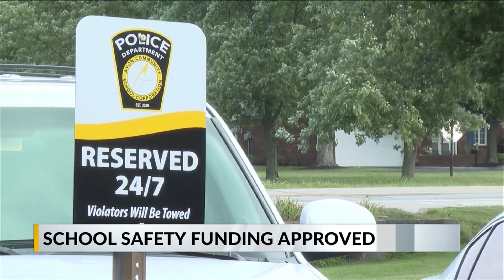How some Central Indiana schools are spending record safety grant funding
The total of $22.9 million comes from the Indiana Department of Homeland Security and the Secured School Safety Board goes over the applications.